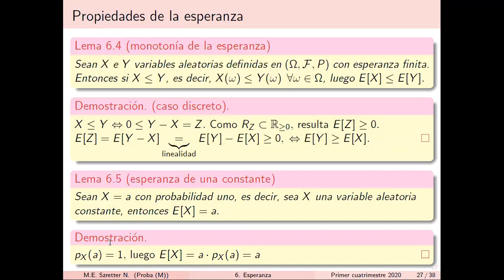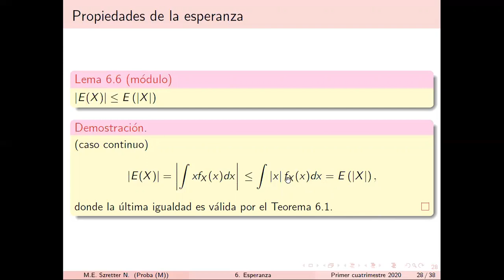Esperanza 8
Esperanza, Varianza y Covarianza. Cauchy-Schwartz.